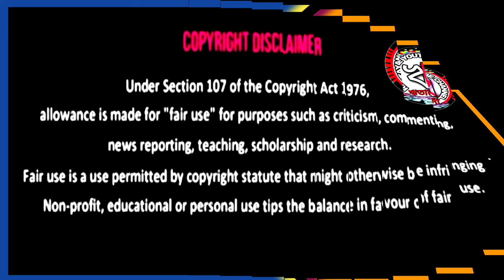বীজনাম। শ্রদ্ধেয় কালিপদ রাহা।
দীর্ঘ ২৫ বছর ঠাকুরের সঙ্গে করা ৯৯ বছর বয়সী শ্রদ্ধেয় ইষ্টপ্রান সঃপ্রঃঋঃ শ্রী কালিপদ রাহা দাদার অজানা তথ্যে ভরা - "বাউন্ডেলের ছেলেবেলা- ১, ❤️ শ্রদ্ধেয় কালিপদ রাহা" সঃপ্রঃঋঃ শ্রদ্ধেয় কালিপদ রাহা।
ঠাকুর বাড়ীর ৫ পুরুষের দৈবলিলা যিনি দর্শন করে চলেছেন তিনি হলেন আমাদের প্রানের মানুষ, মাটির মানুষ কালিপদ রাহা।
তার মুখেই ইষ্টপ্রসঙ্গ শোনা সৌভাগ্য ও বটে।
শ্রদ্ধেয় কালিপদ রাহা দাদা এর,-
জন্ম 1924 সালের 27 শে অক্টোবর। অধুনা বাংলাদেশের খুলনা জেলার বাগেরহাটের বাগমারা গ্রামে । বহু প্রতিকূলতার মধ্যে শিক্ষা জীবন শুরু হয়।
প্রভূত বাধা-বিপত্তির মধ্যে কলকাতা বিশ্ববিদ্যালয় থেকে মেট্রিকুলেশন পাশ করেন। এক সময় পাবনা হিমাইতপুরে শ্রীশ্রীঠাকুরের দর্শনে গমন এবং 1944 সালের 6ই এপ্রিল সৎমন্ত্রে দীক্ষা লাভ।
জীবিকা অন্বেষণ কলকাতায় অবস্থান।  শ্রীশ্রী ঠাকুরের আকর্ষণে ঘন ঘন হিমাইতপুরে গমন এবং অবস্থান করেন। 1946 সালের পয়লা সেপ্টেম্বর
যেদিন শ্রীশ্রী ঠাকুর বাংলা ছেড়ে বিহারের দেওঘর যান সেদিনও নৈহাটি স্টেশনে উপস্থিত ছিলেন।
1946 সালে 15 ই ডিসেম্বর দেওঘরে শ্রীশ্রী ঠাকুর দর্শন এবং আশীর্বাদ নিয়ে 30 শে ডিসেম্বর বার্মা দেশে (অধুনা মায়নামার) গমন করেন। দ্বিতীয় বিশ্বযুদ্ধের সময় যে সমস্ত সৎসঙ্গী ছিলেন তাঁদের সঙ্গ করে তাদের গভীর ইষ্ট প্রানতাযর সান্নিধ্যে জীবন বিশেষ পরিবর্তন ও শ্রীশ্রী ঠাকুরের প্রতি বিশ্বাস আরো গভীর হয়।  1953 সালের 17ই এপ্রিল সহ প্রতি ঋত্বিক এর পাঞ্জা প্রাপ্ত হন। পরবর্তীকালে শ্রীশ্রীঠাকুরের ইচ্ছানুযায়ী কলকাতা বিশ্ববিদ্যালয় থেকে আই,এ,  বি,এ,  ও  এম,এ, পাস করেন এবং যাজন কাজের সুবিধার জন্য কয়েকটি বিদেশী ভাষা অধ্যয়ন করেন।  যাজন কাজে সমগ্র বার্মা দেশে ভ্রমণ এবং বহু বিদেশি বিশিষ্ট ব্যক্তির সান্নিধ্যে আসেন। অনেকে সৎনামে দীক্ষিত হন।  রেঙ্গুন সৎসঙ্গ মন্দির নির্মাণ প্রকল্পে ও যুক্ত ছিলেন এবং বিশেষ ভূমিকা পালন করেন। পরবর্তীকালে দুর্গাপুরে শ্রীমন্দির নির্মাণ ও অন্যান্য কাজে বিশেষভাবে যুক্ত ছিলেন। দেওঘর ও দুর্গাপুর কাছাকাছি থাকায়  শ্রীশ্রী ঠাকুরের দর্শনে ঘনঘন যাতায়াত করাও সুবিধা হয়।
ঐ দীর্ঘ ইস্ট কেন্দ্রিক জীবনে সহধর্মিনীর ঐকান্তিক প্রেরণা ও অটুট ইষ্টপ্রানতাই আমৃত্যু ইষ্ট কাজের সহায়ক হয়ে থাকল।

🦋🌼🌼🌼🌼🌼JOY GURU 🌼🌼🌼🌼🌼🦋